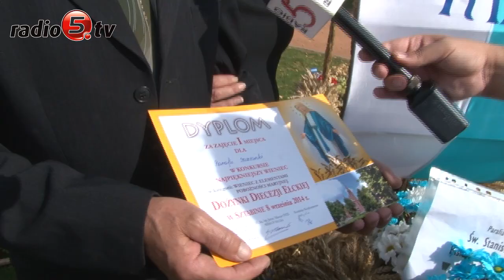Kolorowe dożynki w Sztabinie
Wyjątkowe święto zorganizowali mieszkańcy Sztabina. Z okazji Dożynek Diecezjalnych w całej miejscowości stanęły wykonane ze słomy barwne kukły i wieńce. Są widoczne dosłownie na każdym kroku. W takiej scenerii, w Sztabinie za tegoroczne plony dziękowali dziś rolnicy z całej Diecezji Ełckiej. Święto rozpoczęło się od procesji na boisko, gdzie odbyła się msza święta. Odprawił ją biskup Jerzy Mazur. W uroczystościach wzięli udział mieszkańcy całej diecezji, parlamentarzyści, samorządowcy, a przede wszystkim rolnicy, którym biskup dziękował za ciężką pracę na roli. - Rolnik zanim rozpocznie jakąkolwiek pracę, rozpoczyna od znaku krzyża - mówił biskup.

Biskup Mazur nawiązał też do zbliżających się wyborów, samorządowych i parlamentarnych. - Trzeba wybrać ludzi, którzy będą rozumieć rolnika i czynić wszystko, by otrzymywał godne wynagrodzenie za swoją pracę- mówił.

Po nabożeństwie odbyła się agapa, podczas której księża łamali się z wiernymi chlebem. Nie zabrakło też innych atrakcji. Na scenie wystąpili alumni z ełckiego seminarium i zespoły ludowe. Były stoiska, na których można było skosztować tradycyjnych potraw. Dużym wzięciem cieszyły się kartacze, grochówka i wędliny.

Nie zabrakło oczywiście rozmów o tegorocznych plonach. Pogoda dopisała, zbiory są dobre, ale rolnicy narzekają trochę na ceny skupu. Odbył się także konkurs na najładniejszy wieniec dożynkowy. Oceniano w kilku kategoriach. Powody do dumy mieli m.in. Irena i Tadeusz Iwanowscy, przedstawiciele parafii ze Szczecinek, którzy wygrali w kategorii ,,wieńce z elementami pobożności maryjnej" , a także uczniowie i Jan Orłowski, dyrektor Zespołu Szkół w Dowspudzie, którzy cieszyli się z drugiego miejsca wśród ,,wieńców dowolnych".

Swojej wdzięczności dla mieszkańców Sztabina nie ukrywał wójt Tadeusz Drągiewicz. - Intensywne przygotowania trwały kilka dni, a efekt spodobał się chyba wszystkim gościom- powiedział wójt.

Biskup Jerzy Mazur ogłosił, że za rok dożynki diecezjalne odbędą się w Kalinowie.